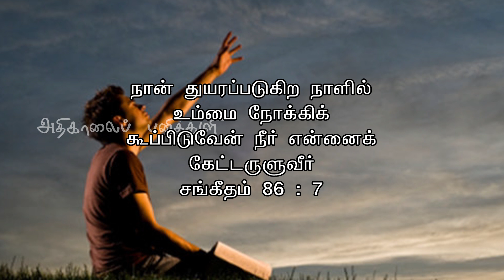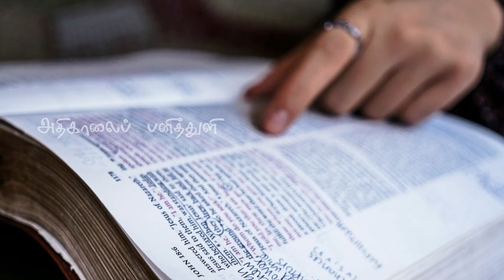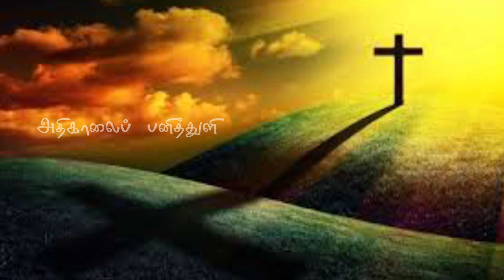346. துயர நேரம் துதி | அதிகளைப் பனித்துளி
346. துயர நேரம் துதி | அதிகளைப் பனித்துளி